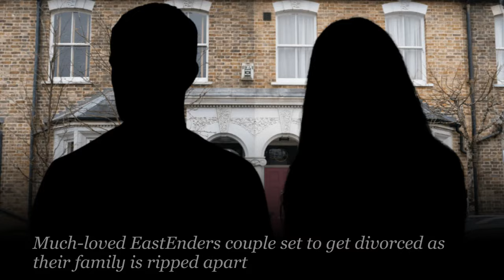EastEnders Spoilers: Heartbreak in Walford: EastEnders Couple Divorce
EastEnders#spoilers Eastenders spoilers for next week from 25th – 28th March 2024

Much-loved EastEnders couple set to get divorced as their family is ripped apart

Heartbreak in Walford: EastEnders Couple Divorce"

In the latest episode of EastEnders, fans were left shocked as one of the show's most beloved couples announced their decision to get a divorce. The heartbreaking news has sent shockwaves through Walford, with viewers wondering what could have led to the breakdown of their marriage. As their family is torn apart, tensions rise and emotions run high in this emotional storyline that is sure to keep fans on the edge of their seats. Don't miss a moment of the drama as this much-loved EastEnders couple navigates the difficult road ahead.

It's a heartbreaking day in Walford as fans brace themselves for the news that their favorite couple is set to get divorced.

After years of love and laughter, their relationship has hit rock bottom, leaving their family torn apart.

The once inseparable pair is now facing the harsh reality of going their separate ways, leaving viewers devastated.

As they reminisce about happier times, the painful decision to part ways becomes all too real.

With heavy hearts, they sign the papers that will officially end their marriage, marking the end of an era in Walford.
As they say their final goodbyes, the Walford community is left reeling from the news of their breakup.

Their journey together may be over, but the impact of their love story will never be forgotten.

We talk soaps: eastenders spoilers, emmerdale spoilers, Corrier spoilers, hollyoaks spoilers, .